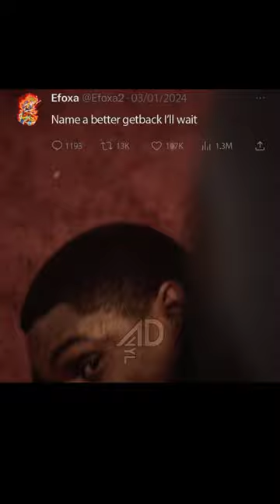Snowfall snowfall franklinsaint franklinsaintedit snowfull movie movieclips